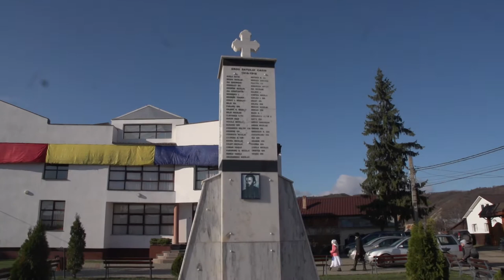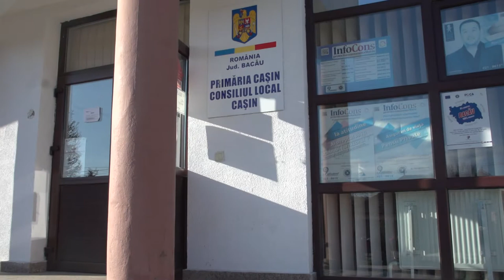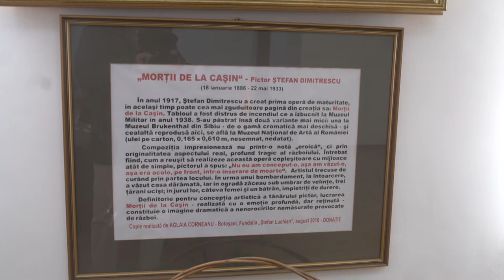LA CASIN Ziua Nationala a Romaniei FILMARE EXCLUSIV TV UHD 4K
LA CAȘIN, județul Bacău, Ziua Națională a României FILMARE EXCLUSIV TV UHD 4K.

Cu stimă,
echipa Exclusiv

Vizionare plăcută !